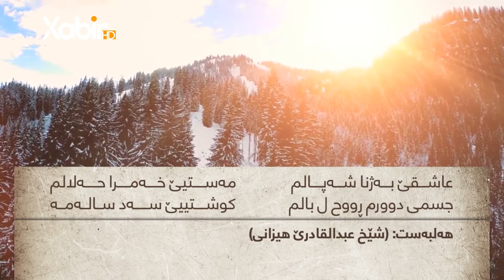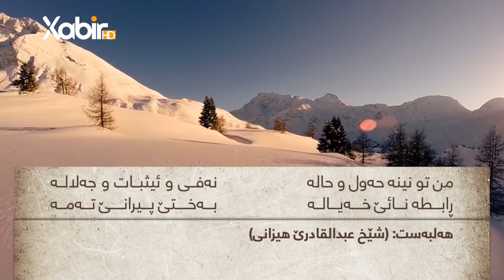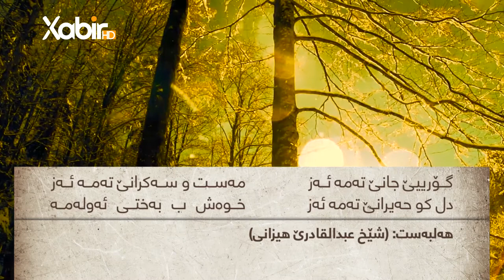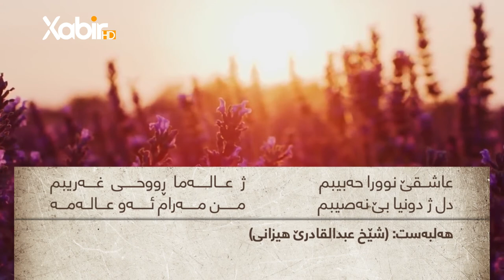وەحید سندى - هەلبەستا شێخ عبدالقادرێ هیزانێ